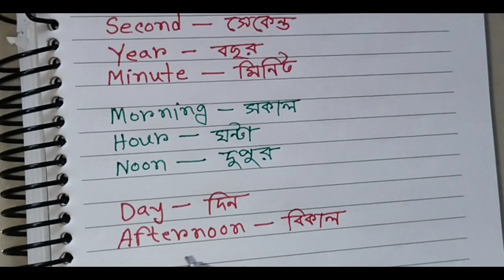সময় সংক্রান্ত (শব্দ ও শব্দের অর্থ)///About time